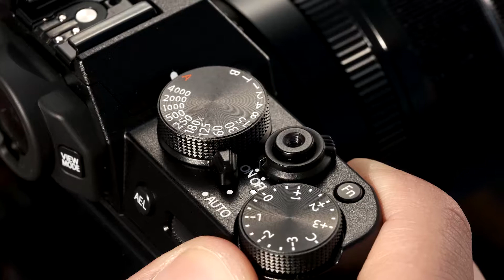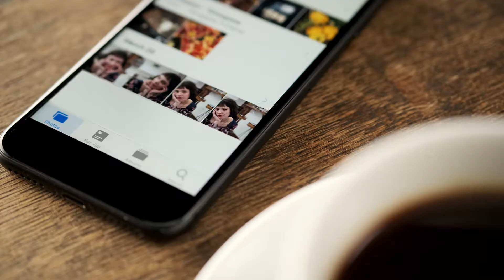Mira la X-T30 de Fujifilm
fotofestín es una plataforma de aprendizaje en el mundo de la fotografía, es un festín de contenidos que te acompaña a disfrutar de la creación de imágenes así como de la maravilla que es vivir de ella. Sé parte de fotofestín: